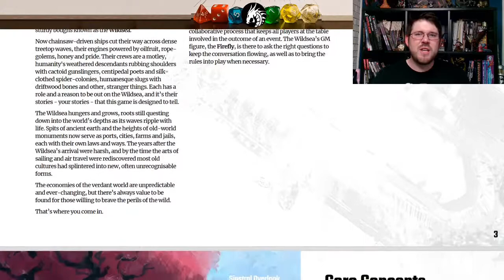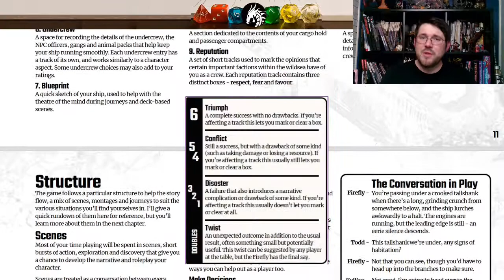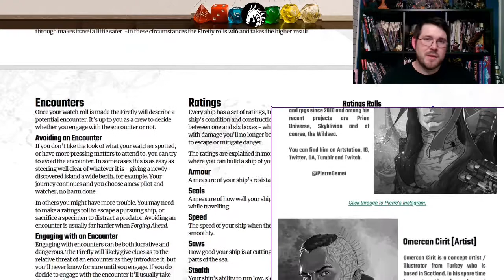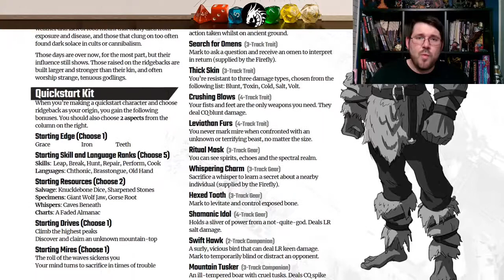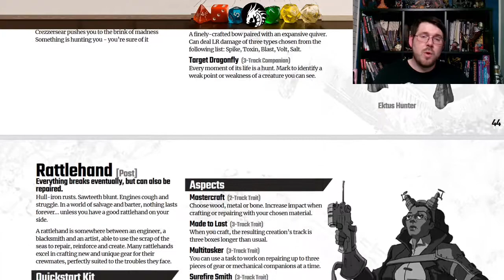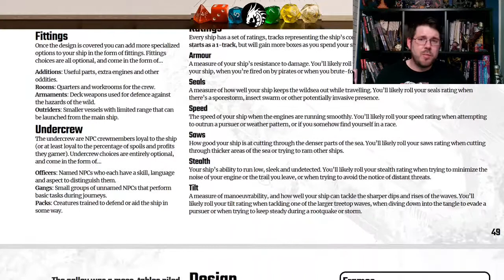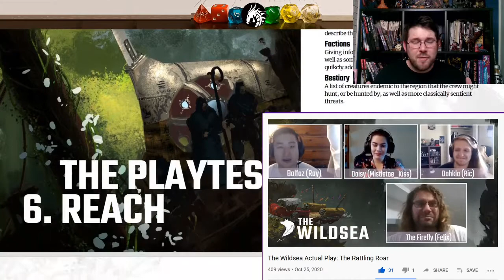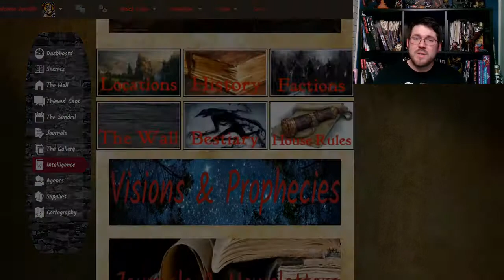Review: The Wildsea - on Kickstarter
Conan the Lybarian gives us his first impression of "The Wildsea" - a brand new setting and rules system from QuillHound Studios and Mythopoeia. The world has been overtaken by an all-consuming forest which is sailed by Wild Sailors upon fantastic ships of your own design. Conan reviews this amazing mythic world - it's magic and mechanics.